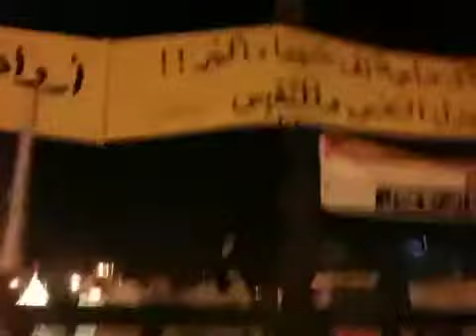Tahrir Square at 2am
This was the night before a huge protest was scheduled to take place on